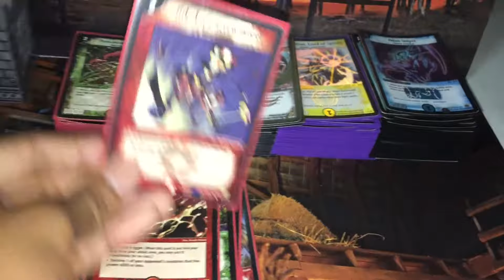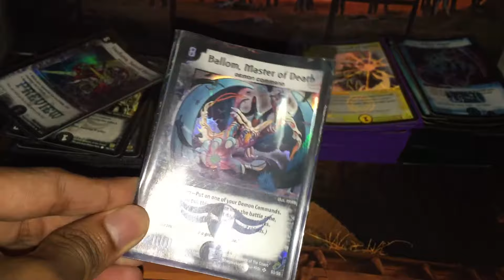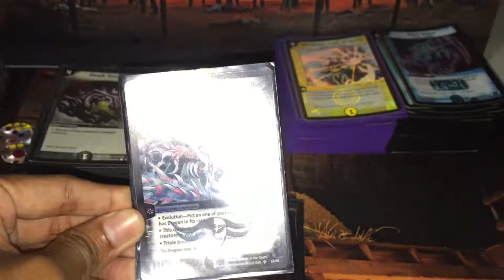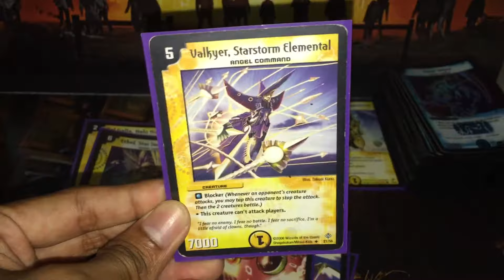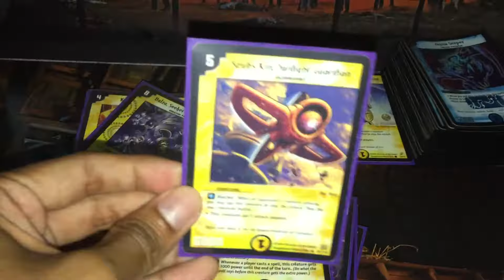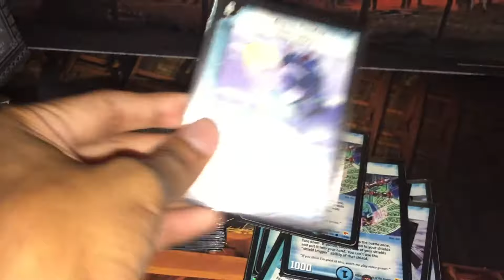duel masters card collection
duel masters bolmeeteus steel dragon ballom master of death